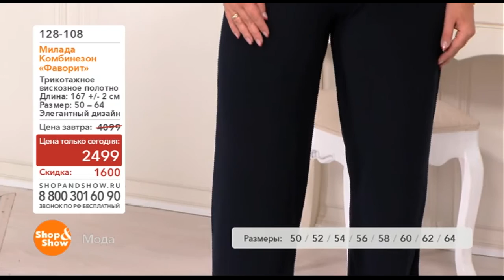Shop & Show (Одежда). 128108 Милада Комбинезон Фаворит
Обзор на товар Милада Комбинезон Фаворит